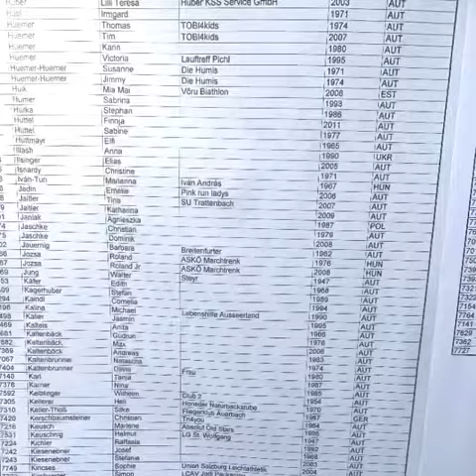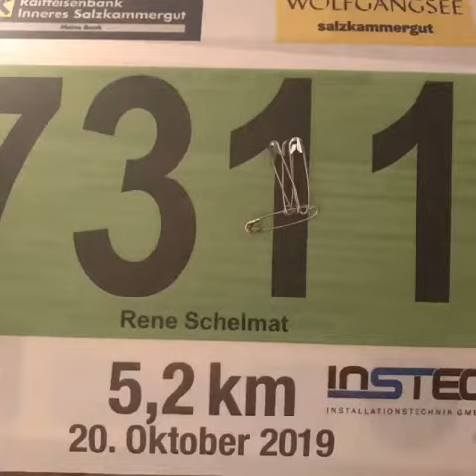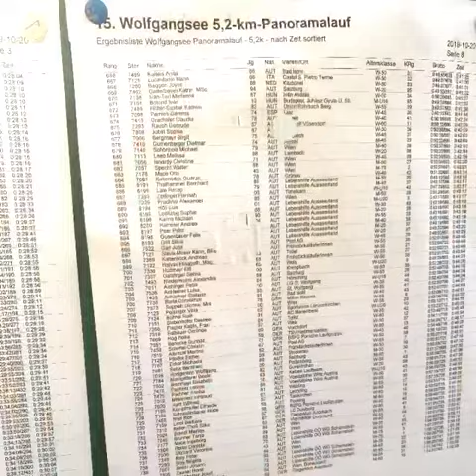Wolfgangseelauf 2019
Vom 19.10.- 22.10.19 ging’s wieder mal zum Wolfgangsee , die Übernachtung erfolgte im Leopoldhof der Familie Falkenstein